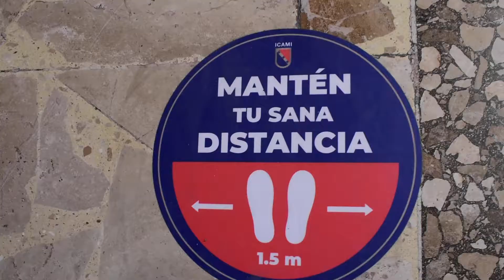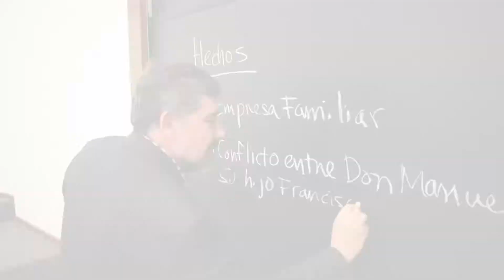¡Estamos listos para volver!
Después de semanas de intensa preparación en las instalaciones de ICAMI Monterrey en Región Norte, estamos felices de anunciar que estamos listos para recibirte con todas las medidas de seguridad.
¡Los extrañamos!

*Instalaciones de Monterrey - C. Padre Mier 1342 Pte, Maria Luisa, Centro, Monterrey, N.L.

"Mejores personas, mejores resultados".